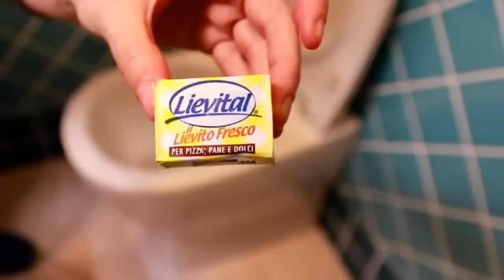Come pulire casa mentre dormi 💤